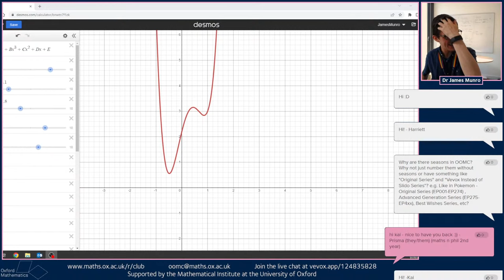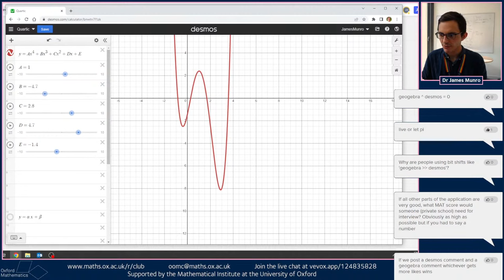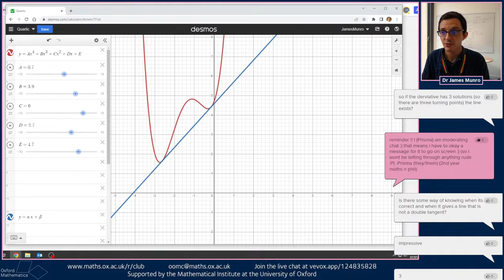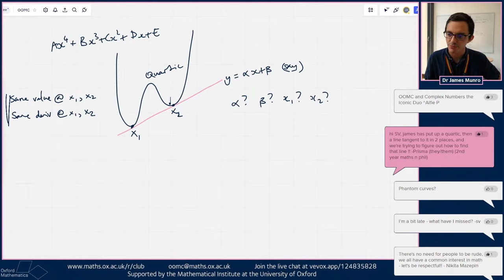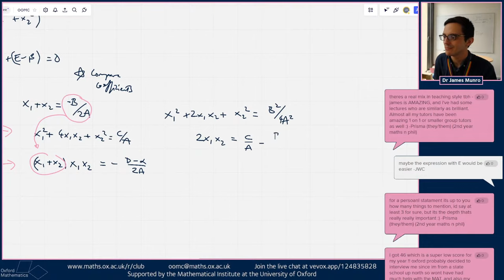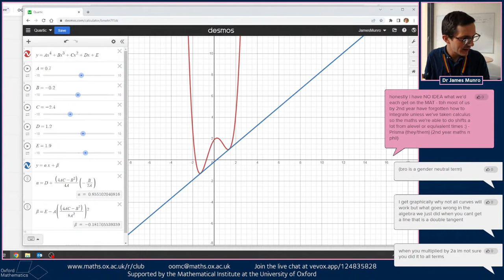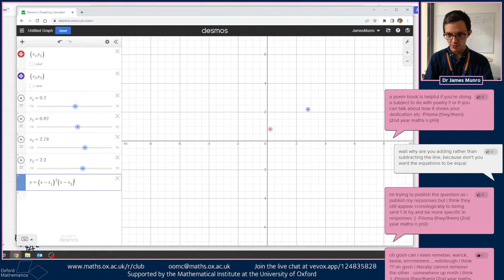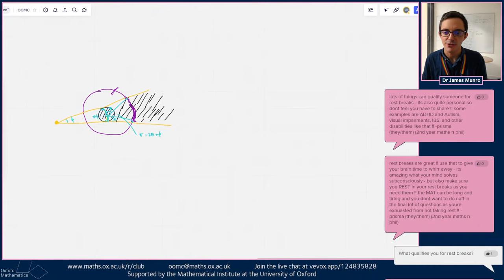Double Tangent | OOMC S4ep11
Oxford Online Maths Club: a free weekly maths livestream from the University of Oxford.